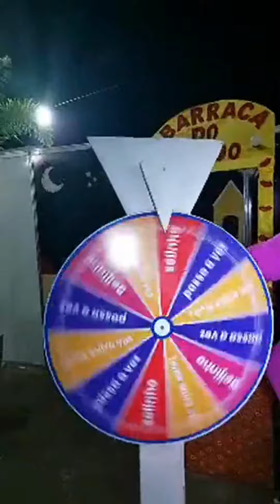ACOMPANHE OS MELHORES MOMENTOS DO BECO DO FORRÓ 2023